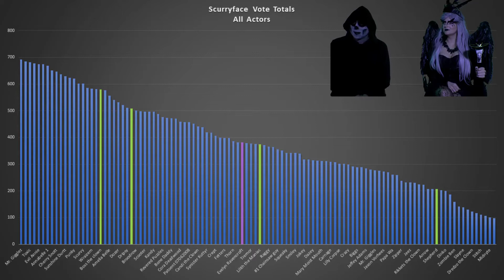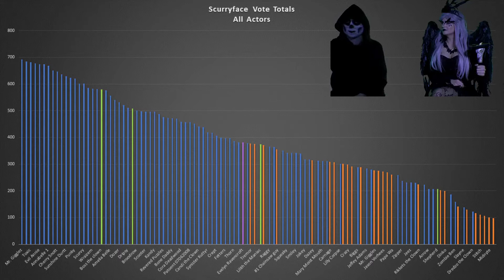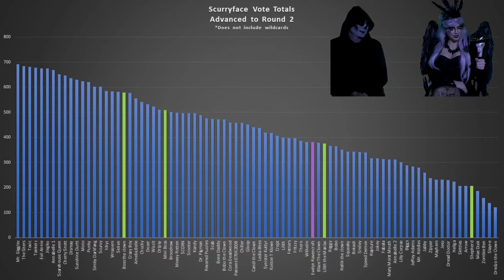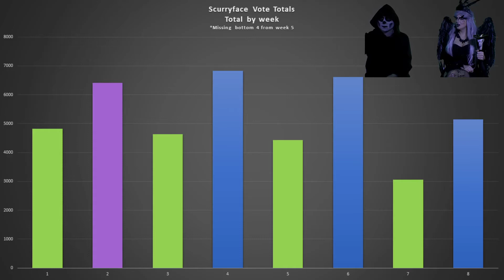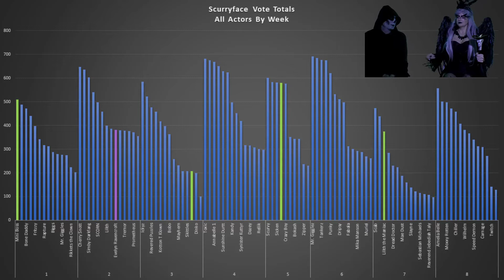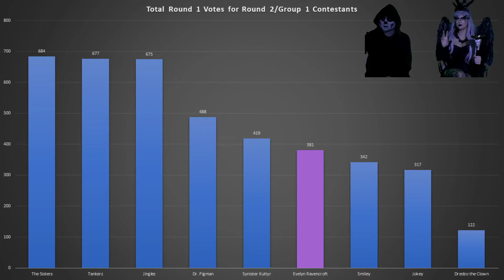Evelyn Live stream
My apologies. I was not able to stream to YouTube as I had hoped but here is a replay of the live stream.